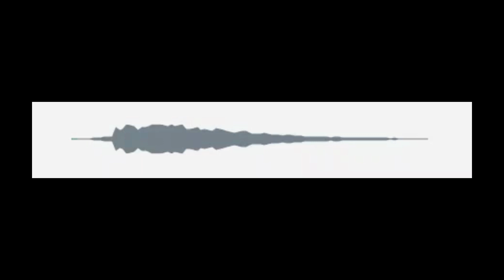Efeito sonoro - logo piano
Neste vídeo temos um efeito sonoro de logo ao som de piano
Efeito de logo com piano
Efeito de logomarca com piano
Som de logomarca com piano
Som de piano para logo
Som de efeito logomarca com piano
Som de piano
Efeito sonoro para logomarca ao som de piano

Créditos; imagem Pixabay

Música de LiteSaturation da Pixabay